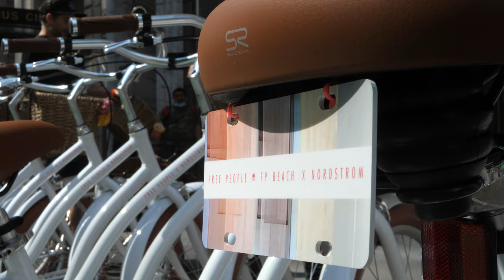Priority Bicycles x Free People x Nordstrom Center Stage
To celebrate the launch of the Free People x Nordstrom Center pop-up at Nordstrom’s flagship store in NYC, we designed a collection of co-branded Coast cruisers and led a group ride through Central Park with some amazing content creators and friends of the brand.  Press play!
Priority Bicycles creates low-maintenance bicycles featuring a Gates Carbon Belt Drive, backed by 7-day-a-week customer service, shipped directly to your door.

Questions?